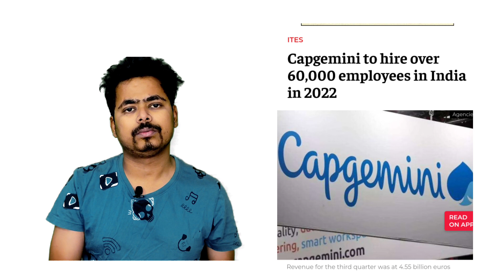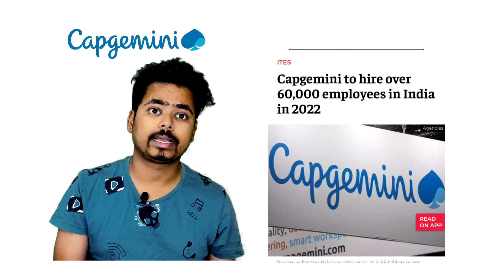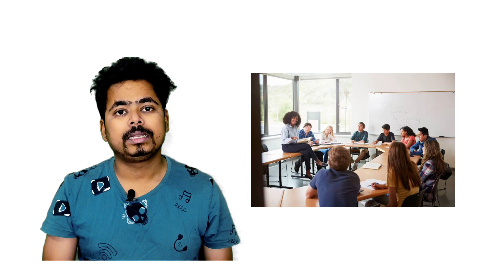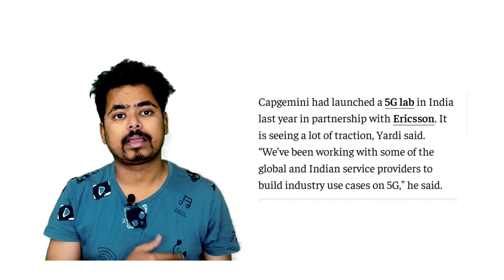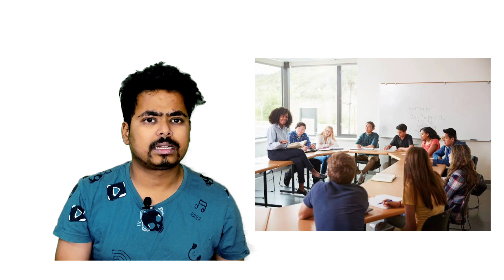Capgemini Hiring 60000 Freshers | IT sector Recruitment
hello all in this new video I have explained in details about Capgemini new vacancy and also have shared strategy to crack the exam . So if you is looking for job offer in IT sector watch the video till end. It motivates small creators.

For YouTube Algorithm ( please ignore)
capgemini off campus drive for freshers 2021
capgemini recruitment
capgemini recruitment for freshers
capgemini recruitment for freshers 2021
tcs hiring 40000 freshers
capgemini training experience
capgemini recruitment process
capgemini tech recruitment 2020
recruitment 2021
recruitment 2022
capgemini off campus recruitment
mnc hiring
mnc hiring freshers
mnc hiring freshers 2021
it company hiring
final year hiring

thankyou
Abhinash Jha